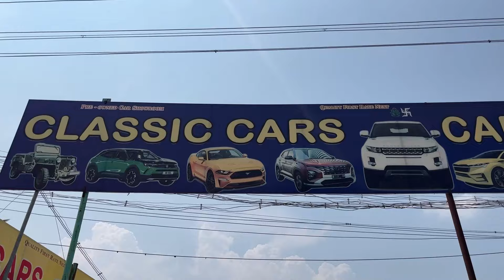200க்கும் அதிகமான USED Premium Cars ஒரே இடத்தில் - குறைந்த விலையில் CAR வாங்க Best Choice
200க்கும் அதிகமான USED Premium Cars ஒரே இடத்தில் - குறைந்த விலையில் CAR வாங்க Best Choice

Shop Address
Classic Cars
opp to indian oil petrol bunk
Near Royal Enfield Showroom
SP Nagar, Erode Main Road
Karattur
Gobichettipalayam

Used cars gobichettipalayamused cars in coimbatorevishnu cars gobiused cars in erodeused cars in tamilnadusecond hand cars in tamilnaduClassic cars gobichettipalayamused car for salevishnu cars in tirupurused car erodeUsed car in erodechennai used carsUsed premium cars in gobichettipalayamlow price used carused car in tamilnaducheapest used carssecond hand cars in chennaicars 24 coimbatoreUsed cars in gobichettipalayam